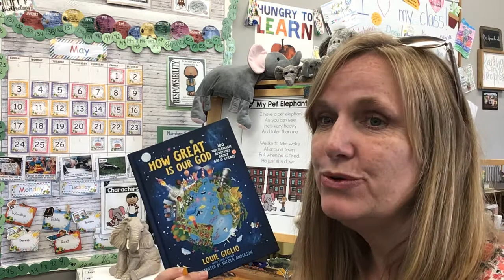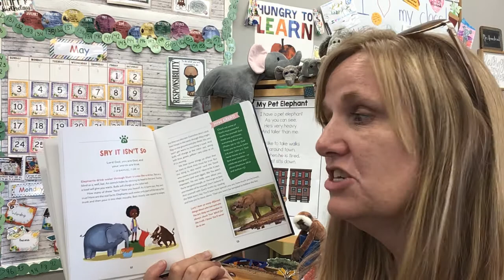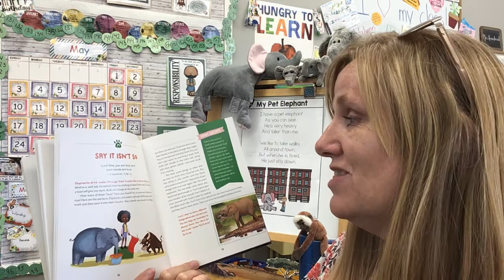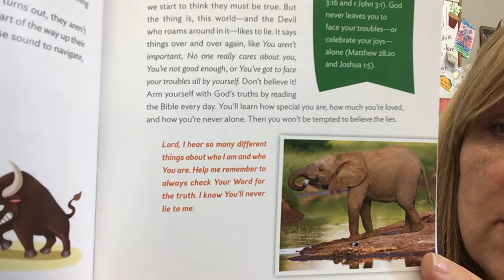Devotional: “How Great Is Our God” By Louie Giglio 5.27